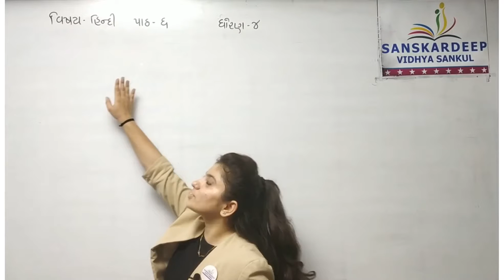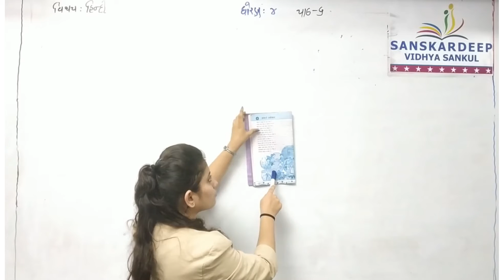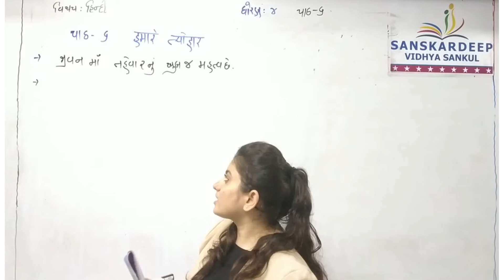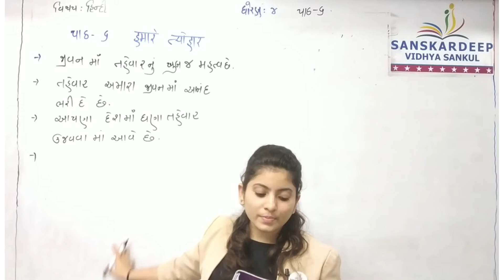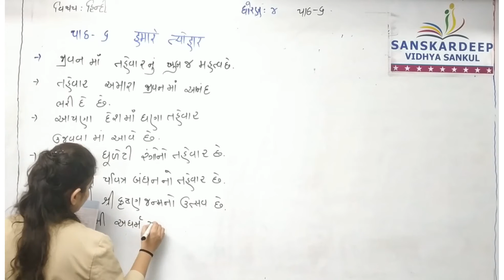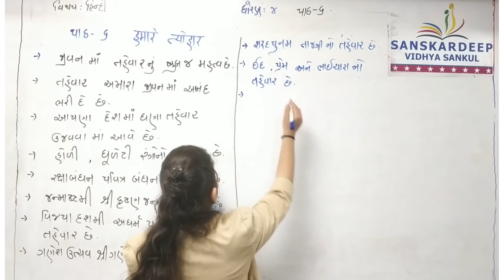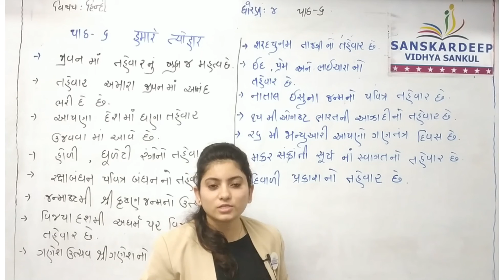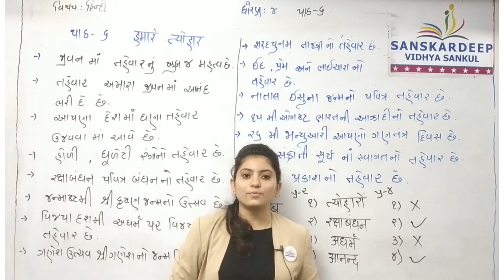STD - 4 || હિન્દી || 03-08-21